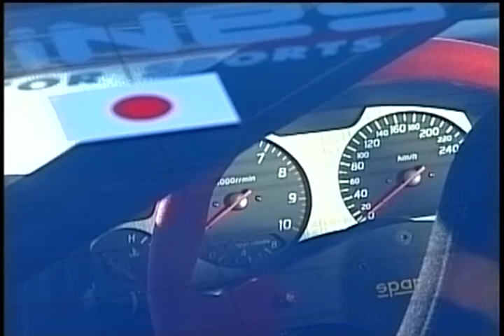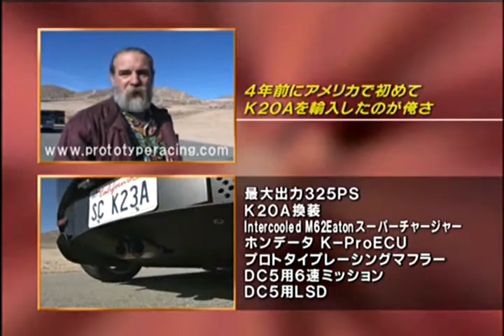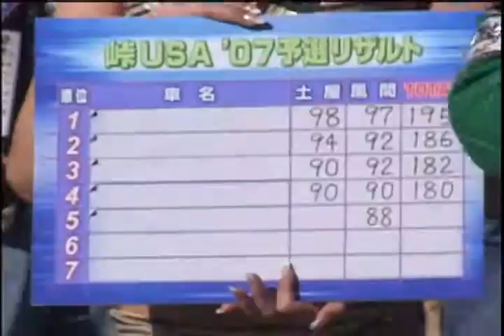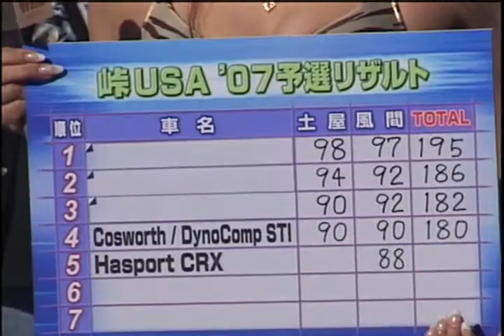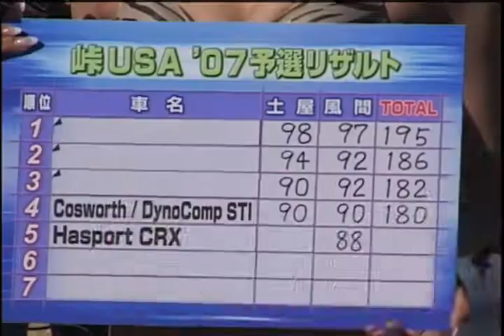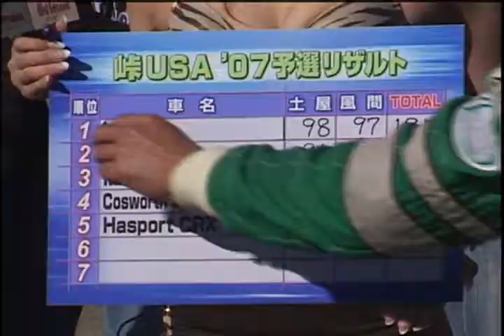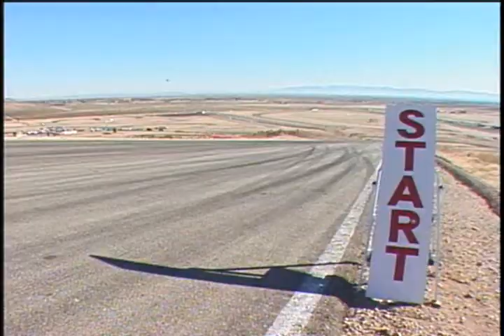Hot Version VOL 85 Touge showdown in USA 2007